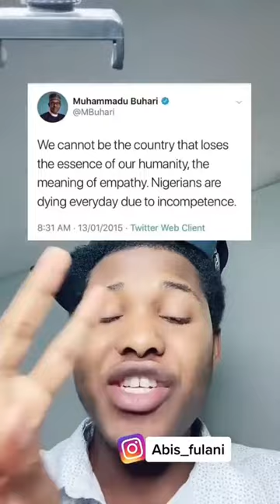Buhari da Arewa